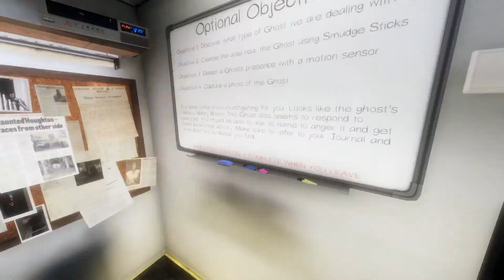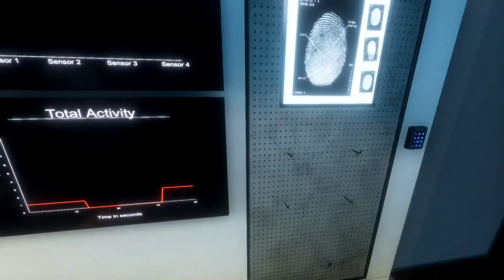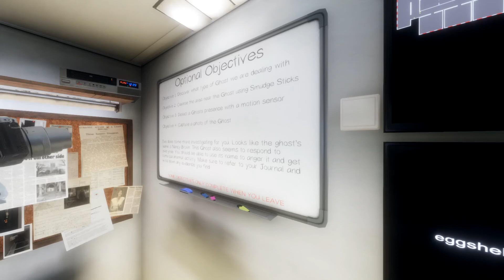"Phasmophobia" Hardest Level, 1st time playing the game! Duo Play. ep:1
Hello everybody, Welcome to the FuzziEgg Channel with a lot of multi player, multi views, multi game channel.